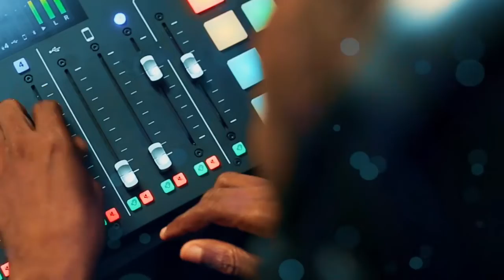53 YEAR OLD DEFILES 10-YEAR-OLD, MUGABE MAASE APOLOGIZES TO BEMPA?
TONIGHT ON PUDUO
1. 53 YEAR OLD DEFILES 10-YEAR-OLD
2. MUGABE MAASE APOLOGIZES TO BEMPA?
3. DRIVER AND HIS MATE WHO ASSAULTED POLICE OFFICER IN UNIFORM MISSING